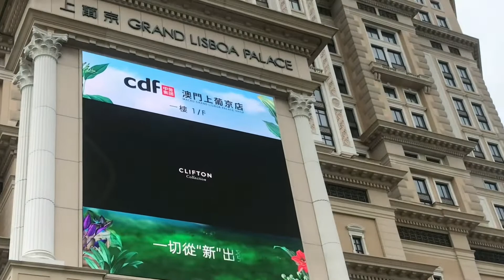EXPLORING THE BEAUTIFUL MACAU 🇲🇴|MACAU VLOG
Lets explore the beauty of macau 🇲🇴 as you can see the casinos and seaside of macau.. come and join me guys😊

Please don’t forget to give me a thumbs up and if you haven’t subscribe please do so and Click the bell button and you will be notified everytime i have new uploads.Thank you and Godbless! Keep safe always❤️